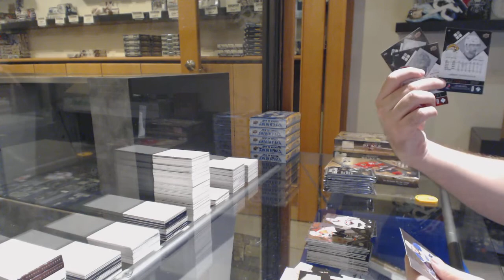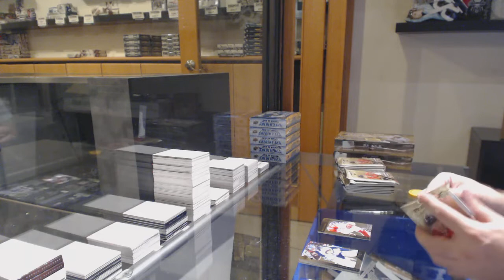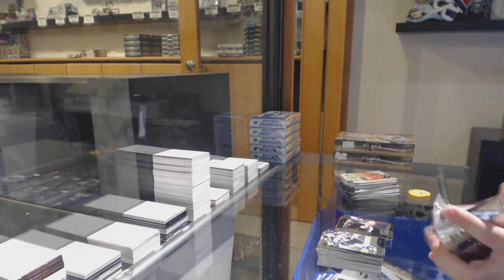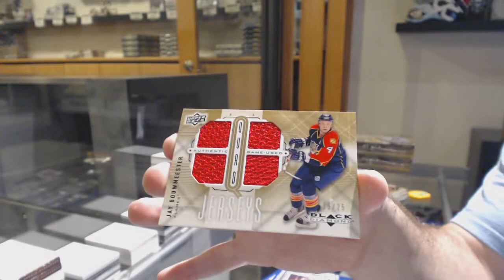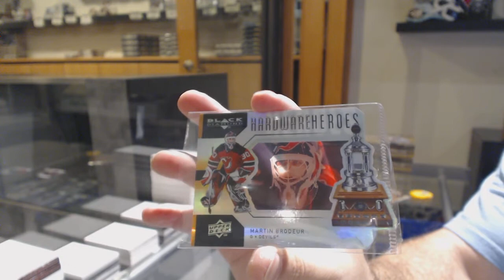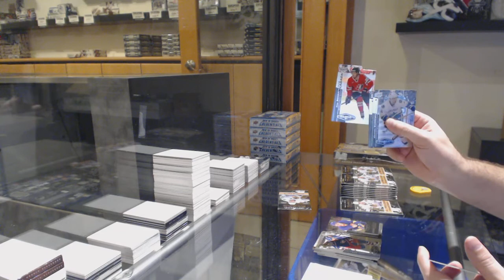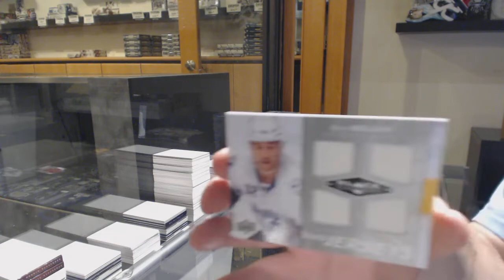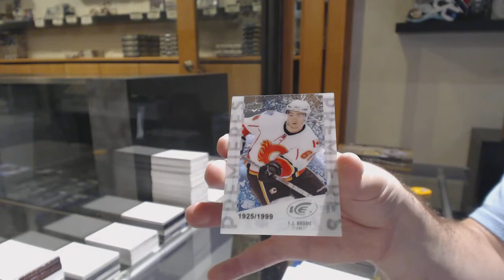Multiple Years of RARE Black Diamond Hockey 4 Box Break - C&C GB #11,264